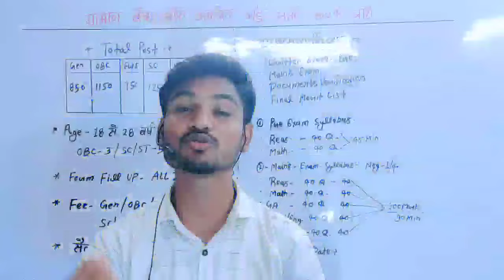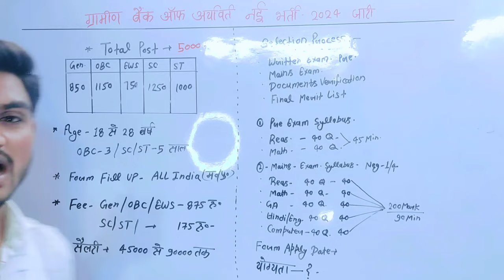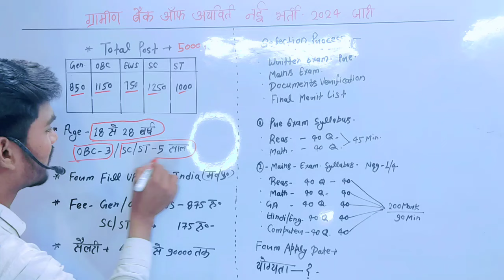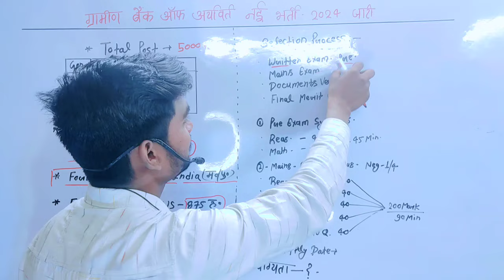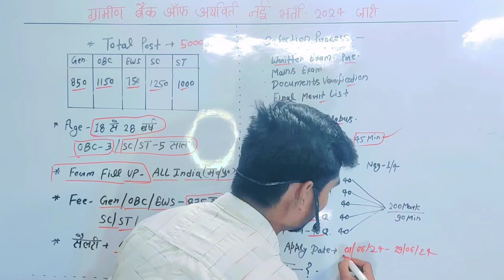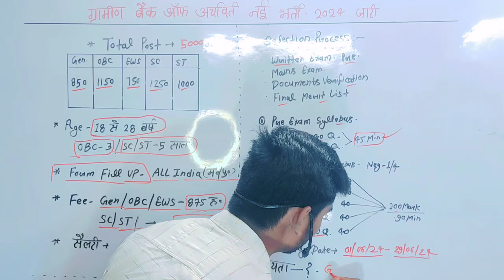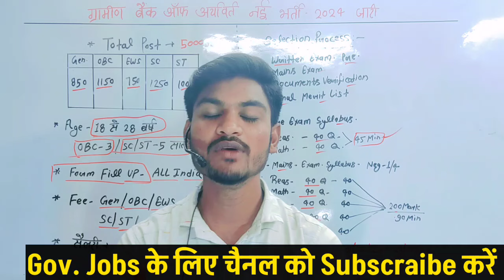🔥ग्रामीण बैंक ऑफ आर्यावर्त नई भर्ती 2024/Grameen Bank New Vacancy 2024/ Bank Bharti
grameen ngo job vacancy 2024
grameen bank
garmin bank new vacancy
gramin bank 2024
grameen bank job circular
rrb gramin bank new vacancy 2024
rrb gramin bank vacancy 2024
gramin bank vacancy 2023
grameen bank job 2024
 ibps office assistant vacancy 2024
 ibps rrb vacancy 2024
ibps vacancy 2024
ibps recruitment 2024
 ibps new vacancy 2024
 ibps new notification 2024
 ibps gramin bank vacancy 2024
 gramin bank clerk vacancy 2024
gramin bank office assistant new vacancy 2024
Sarkari Gramin Bank Recruitment 2024
 Gramin Bank Vacancy 2024
 Ibps Rrb Clerk Recruitment 2024
 Rrb Clerk Recruitment 2024
 Ibps Gramin Bank Recruitment 2024

आप सभी लोगो का हमारे Youtube चैनल पर स्वागत है , दोस्तो इस चैनल पर आपको हर रोज सरकारी नौकरी से सम्बंधित वीडियो देखने को मिलती रहेगी। जो आपके लिए बहुत ही helpful होगी। अगर आप सरकारी नौकरी से अपडेट रहना चाहते हैं।

दोस्तो आपको लोगो को वीडियो पसंद आए तो चैनल को Subscraibe करना ना भूल 🙏 और हमारे साथ जुड़ने के लिए बहुत बहुत धन्यवाद ❤️❤️🙏